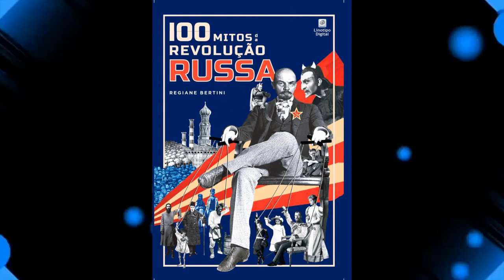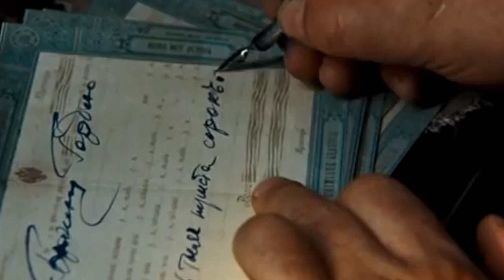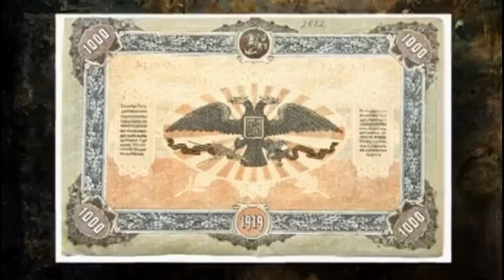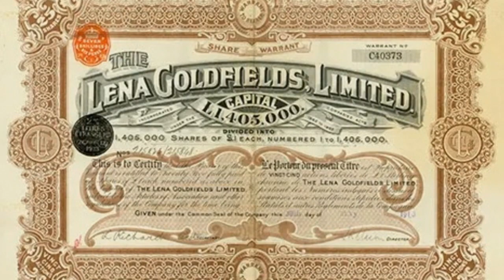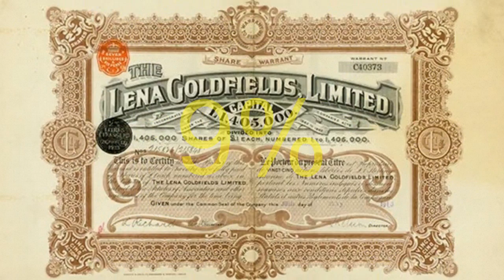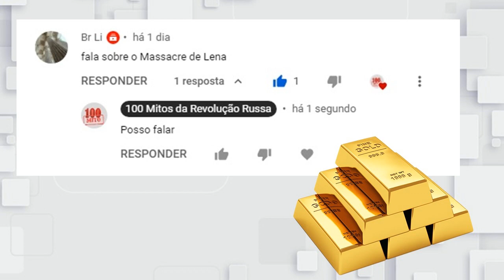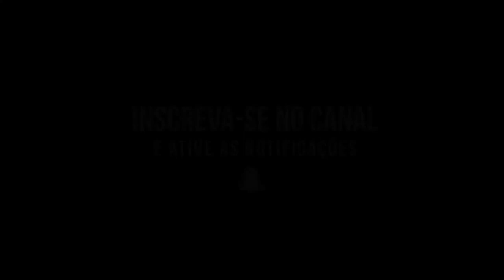O que aconteceu com a LENA GOLDFIELDS após a Revolução Bolchevista?